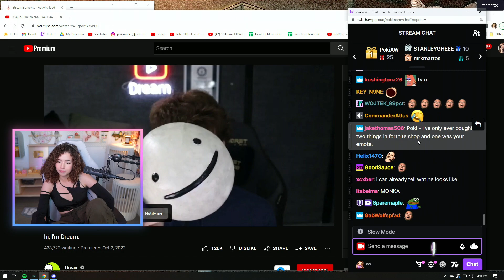"What is LUKA TIM?" - Pokimane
Hit The Sub Button For Daily Clips :)